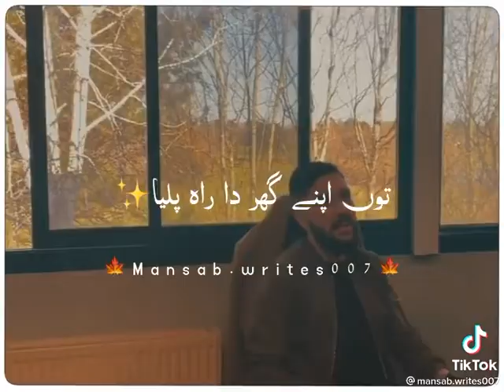Sona mera mola ali / best qawali and vip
sohna mera /mola ali a,i vip bear qawali